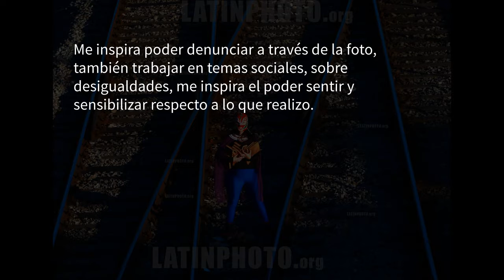Maribel Fornerod - LATINPHOTO.org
Maribel Fornerod - Chile
Photographer of the Month - September 2020